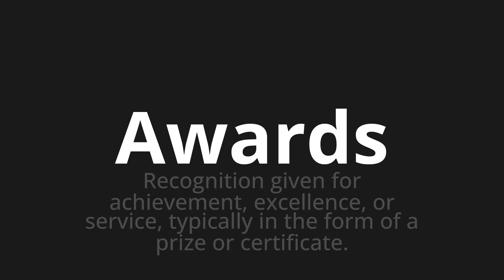How to pronounce Awards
Master the Pronunciation of 'Awards' - which means : Recognition given for achievement, excellence, or service, typically in the form of a prize or certificate. 📝 with @PPrononciation 🎓🗣️ - [Your Guide to English]

Learn to pronounce 'Awards' perfectly in English with our easy and engaging tutorial by @PPrononciation! 📖📽️ In this comprehensive video, we provide you with native speaker examples 🗣️👂 and phonetic breakdowns 🎵 to ensure you get the pronunciation just right.

How to say Awards in English